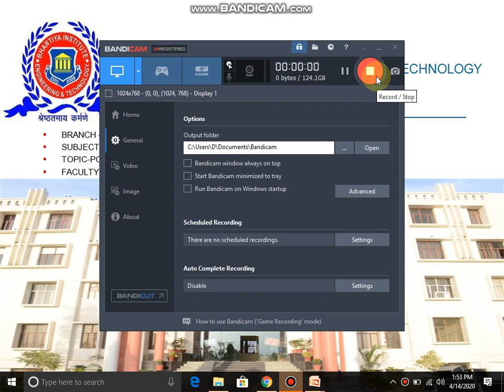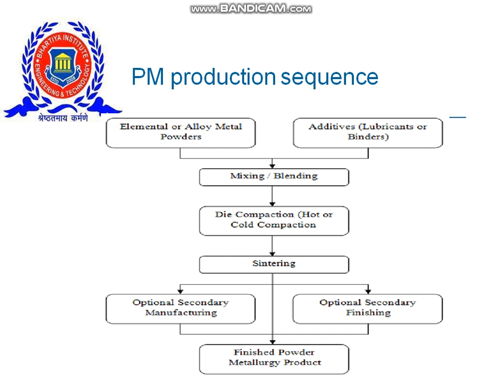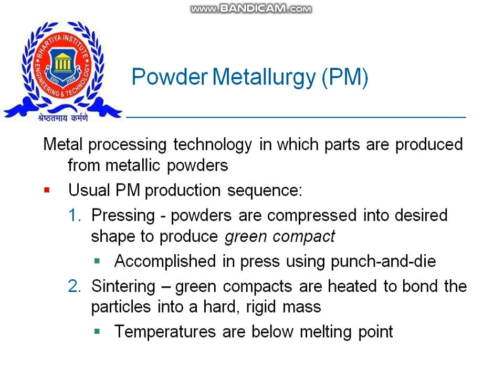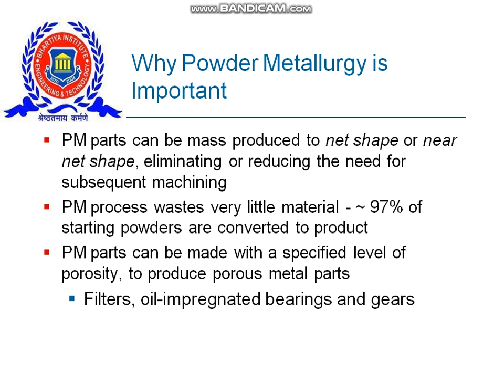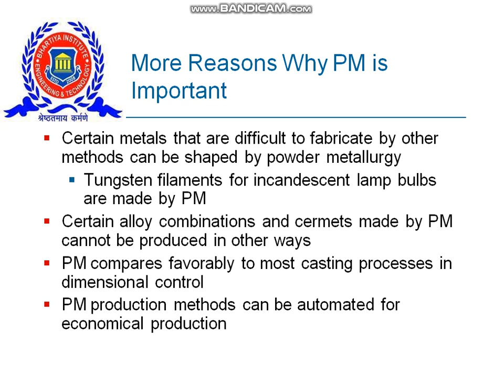Powder metallurgy by Dinesh Kumar soni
Introduction of PM